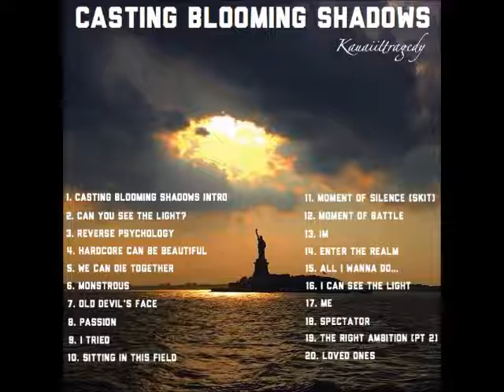Hardcore Can Be Beautiful -- Casting Blooming Shadows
TRACK 4 --- Hardcore Can Be Beautiful

I proudly present to you "Casting Blooming Shadows"

This is dedicated to everyone whose supported me throughout the years. To my fans, thank you for being my fan. To my friends, thank you for being there, and to my family, I love you, and I would love to support you through these struggles...

Samples:
"Determination" from Dragonball Super
"Undisputables" by L.A. Ment

Lyrics: Kauaiittragedy
Production: Kauaiittragedy
Mixing: Kauaiittragedy
Mastering: Kauaiittragedy